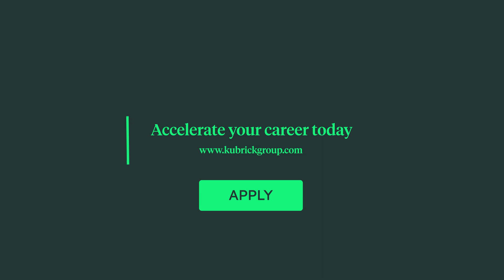Graduate Opportunities in Data and Technology - Becoming a Cloud Engineer